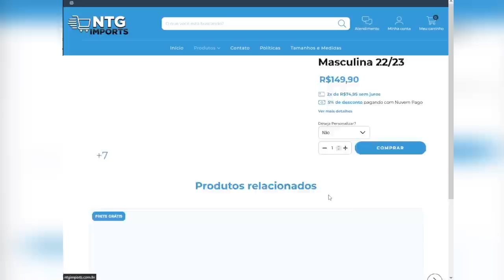OFICIALIZOU! REFORÇO A CAMINHO DO GRÊMIO, CARBALLO MUITO PRÓXIMO E KANNEMANN PODE ESTAR SAINDO!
INFORMAÇÕES DA NOITE SOBRE O MERCADO DA BOLA DO GRÊMIO

(Use o cupom NOTAG)